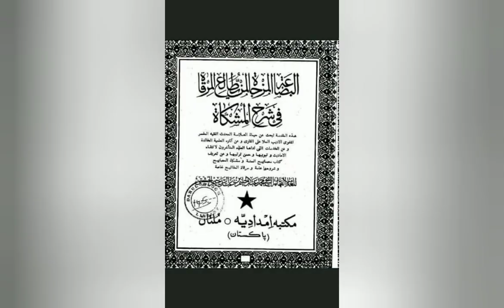وفاة الشيخ المحدث محمد عبد الحليم النعماني الهندي رحمه الله